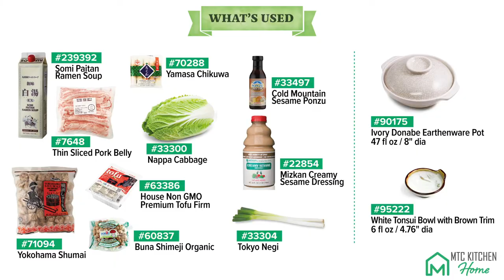Pork Nabe (Japanese Hotpot)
Warm up the cold nights with this easy pork nabe (hotpot) packed with veggies and umami filled broth. Gather the whole family around this bubbling cauldron of deliciousness.